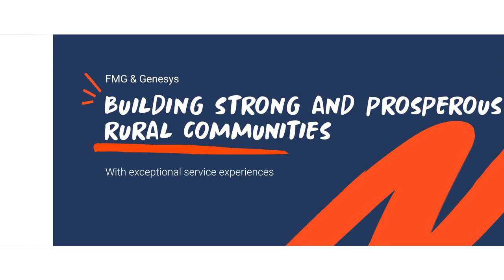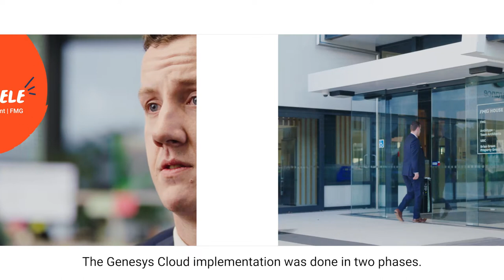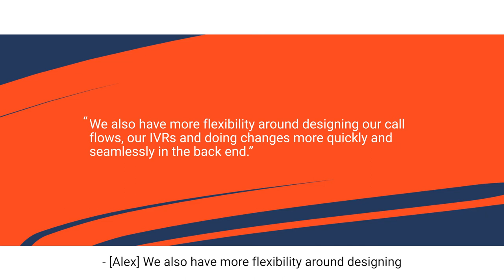FMG: Building strong and prosperous rural communities through exceptional CX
Farmers Mutual Group (FMG) is New Zealand’s leading rural insurer. As part of a corporate initiative to move to the cloud, FMG migrated from Genesys PureConnect™️ on-premises to the Genesys Cloud CX™️ platform. This enabled FMG to modernize its telephony platform and give employees the flexibility to work from home while providing uninterrupted service to clients during nationwide COVID-19 lockdowns. Empowered with greater flexibility, simplicity and capabilities, FMG has been able to reduce costs and improve client satisfaction. To learn more about Genesys Cloud CX,